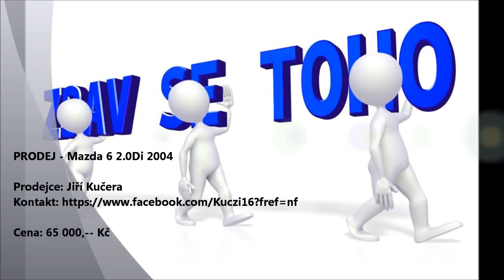Mazda 6 2.0 Di